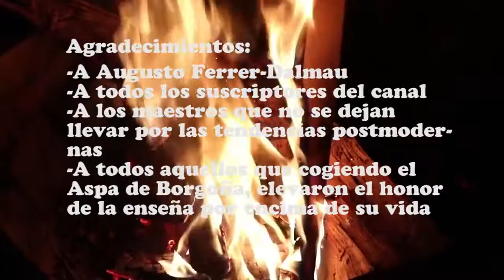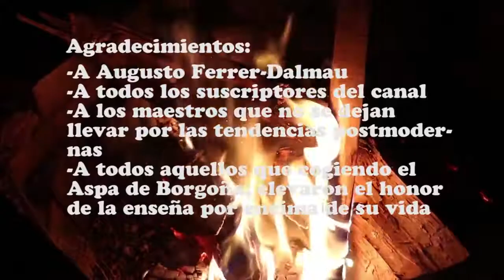Aspa de Borgoña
Video del canal Historia con Patricio Lons